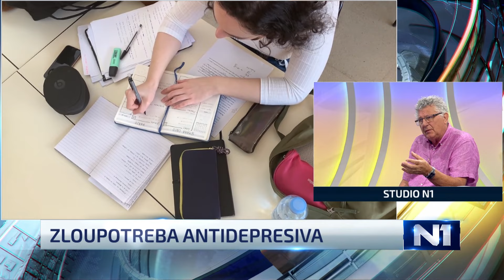Doktor Ćemalović za N1 upozorava: Spid je opasna droga koja dovodi do strukturalnih oštećenja mozga